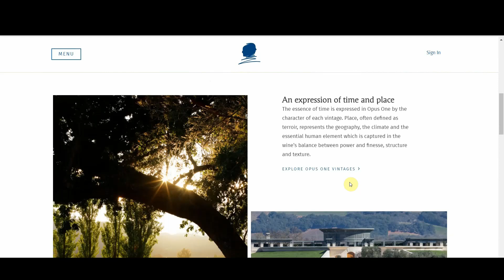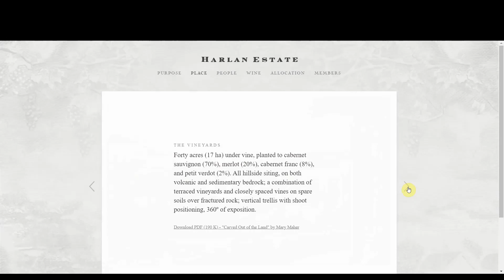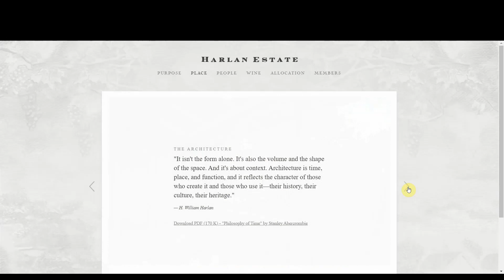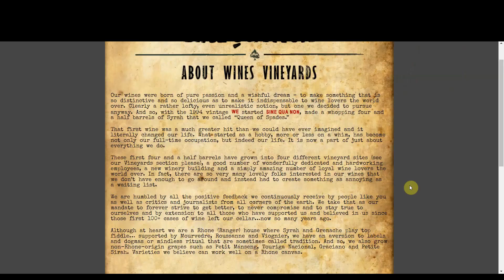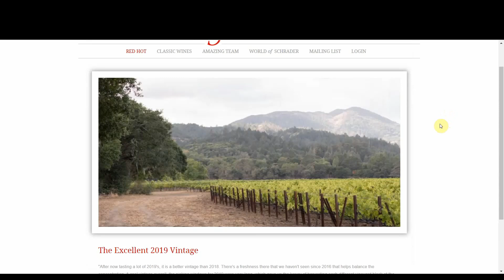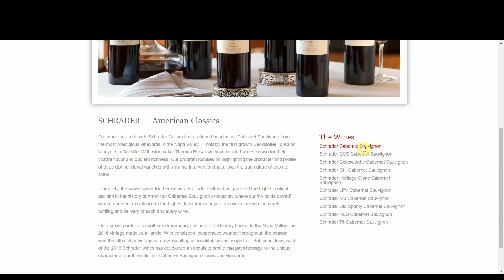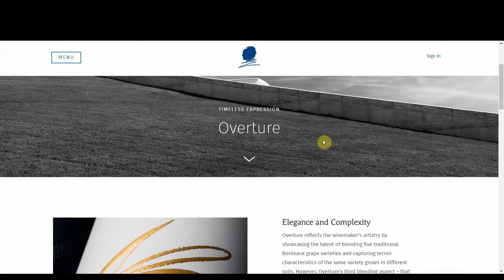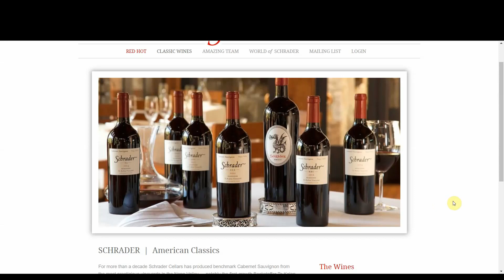Top 5 Most Expensive Wines from California. Discover the best producers & wine regions of California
Let's discover which are the Top 5 Most Expensive Wines from California. The best wines and most expensive wines from this fabulous state.

If you want to source some of the wines saw in this video here a link to a worldwide online wine seller 'The Drink Shop' that deliver wherever you are in the world, click here:

Do not miss out, Italian red wines to pair with food - (The most famous Italian Red wines paired with nice food),

Check out this link, where you can find the wines I talked about in this video,

My channel is about my passion for the Wines and the Spirits world.

Discover with me the tricks and tips to enjoy better the wine, learn about the wine and spirits, increase your knowledge, learn about the best wines' tools, top wines of the world, wine tastings all in an easy way to understand.

I like to call it also 'Wine and Spirits made easy'. So join me in this wonderful world and let's have fun.

00:00 Start
00:38 Wine 5 - Opus One
02:32 Wine 4 - Harlan Estate
04:28 Channel Overview
05:03 Wine 3 - Sine Qua Non
06:33 Wine 2 - Schrader Cellars
08:47 Wine 1 - Screaming Eagle
10:00 How to avoid spending a lot